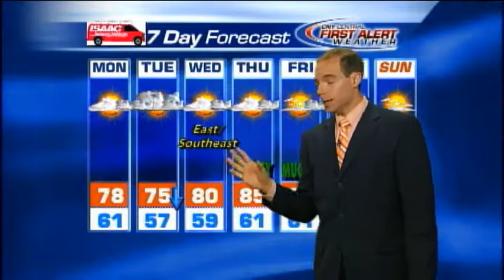Matt Stevens' Sunday evening weather forecast for 5-20-2012